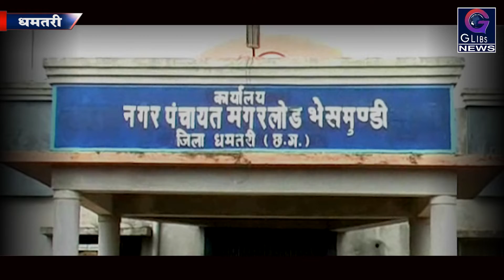Exclusive : एप्रोच रोड ढहा, नाला पार करने में जान का खतरा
प्रधानमंत्री सड़क योजना के तहत करोड़ों रुपये खर्च कर अरौद नाला में पूल का निर्माण करवाया जा रहा है।निर्माण से पहले ठेकेदार ने एप्रोज रोड लोगो के आवाजाही के लिए बनाया है । यह रोड बीते दिनों हुई बारिश में ढह गया और उसमे पानी भर गया है।ऐसे में आवागमन पूरी तरह से प्रभावित है लोगो को आने जाने में काफी दिक्कत्तों का सामना करना पड़ रहा है।